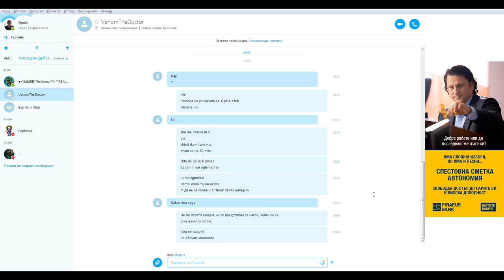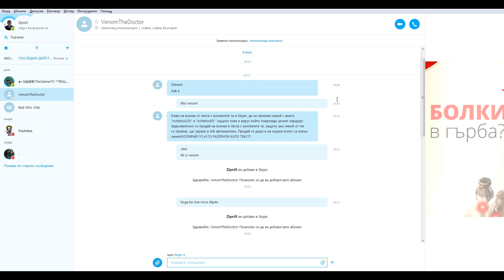Някъв се представя за мен в скайп -.-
Другата седмица ще снимам на някоя яка игра + Планирал съм ви завръщане на една поредица за която много ме питахте напоследък.